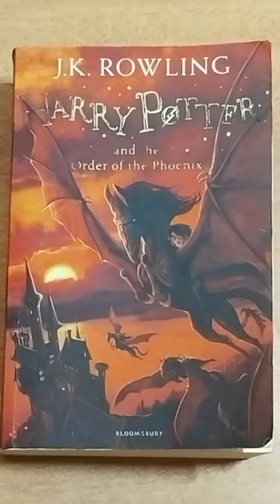Harry Potter and the Order of the Phoenix | Harry Potter's Week Day 5 Book 5